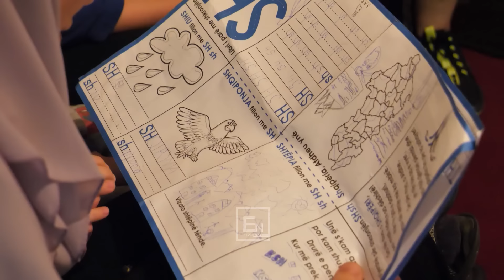Behen me banese te re femijet qe perloten zemrat e Shqiptareve.